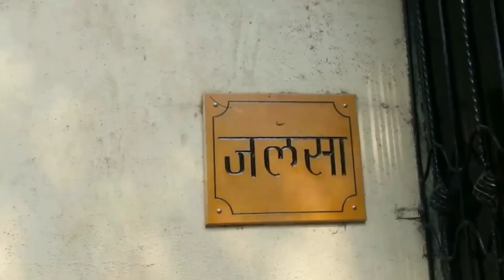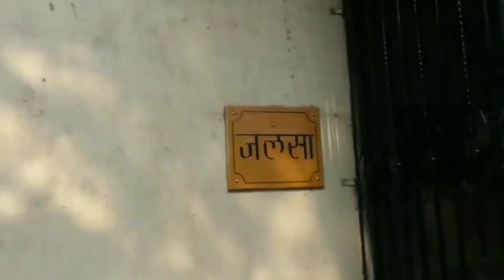13 March 2022 | amitabh bachchan | my first vlog @vijayvlogger6272 vijay | छतवन 💐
vijay bedardi ka video
vijay bedardi ka short video
vijay vidardi ka shorts video
vijay bedardi ka gana
vijay songs
vijay new songs,
vijay ka fast vlog video
vijay ka fast vlog video murari
my first vlog
2022 ka vlog
2022 ka first vlog
2022 ka pehla vlog
For you
Recently uploaded
Live
My first vlog Viral Trick ||
First vlog
new vlog
new video vijay
new blogger
new vlog of mr and mrs narula